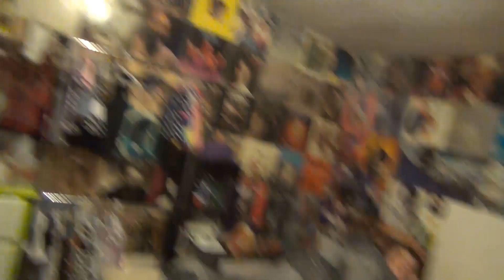SHE'S ROCKIN' [VLOG 11-23-14 DAY 117]